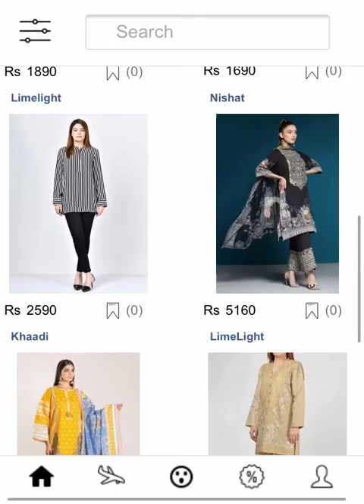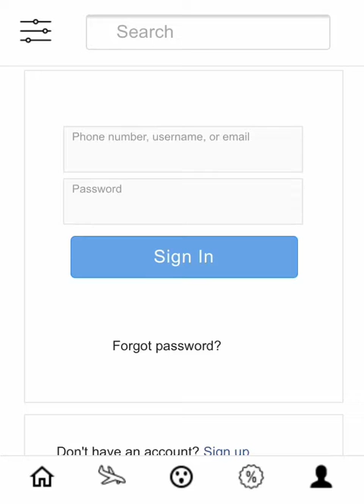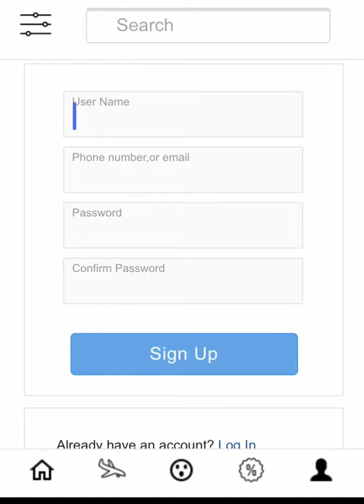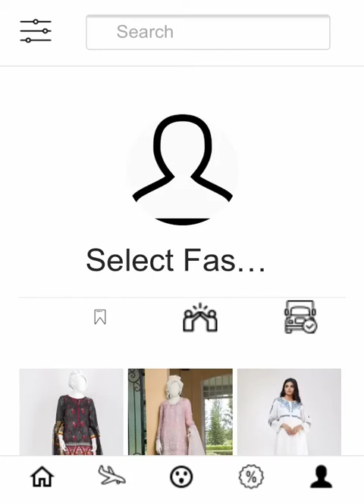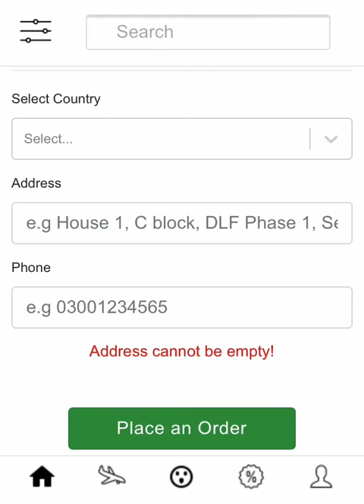Take a look 👀 | SelectFashion.pk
Do you know why SelectFashion is best place to visit?
Because you can see 9 brands dresses in one place.
Easy to compare prices.

You can see all brands dresses in one place 1st time in Pakistan.

14 August AZADI sale on J. | JunaidJamshed. Eid and Azadi together bring a wonderful happiness.

See all sale dresses at one place.

Now just browse from your mobile and see all brands dresses on a one Page. Not have to open all brands website separately.

We collect all brands dresses at one platform without adding additional charges. So, need to be worry start hovering SelectFashion.

SelectFashion is a FASHION search engine. We have everything to create your mood.

o need to visit brands website separately. All in one

Sapphire dresses.
summer sale 2019
selectfashion
selectfashionpk
khaadi
summer collection 2019
limelight studio,
pakistan fashion week 2019,
kurta design,
women dress design,party dresses for women,
khaadi sale today,
boteek style dress 2019,
actors dressing style,